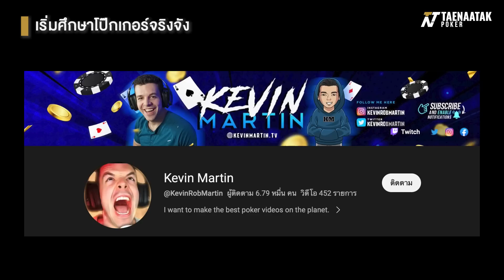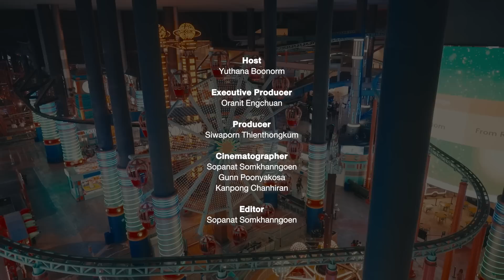เข้าสู่โลกกีฬาโป๊กเกอร์ไปกับเหล่านักแข่งธงไทย - Poker&Me EP5 (Part 1)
Poker&Me EP5 (Part 1) ดำดิ่งสู่โลกกีฬาโป๊กเกอร์ไปกับ “The Poker Players” เหล่านักแข่งธงไทย ที่จะพาทุกคนไปสัมผัสทุกมิติแห่งความเป็น Mind Game!! นำโดย “เทพซี ศุภกิจ”, “เก่ง วรวัฒน์”, “จิมมี่ ปภัช”และ “กฤต ธนกฤต” พร้อมแชร์เส้นทางกว่าจะเป็นนักกีฬาโป๊กเกอร์ตั้งแต่จุดเริ่มต้น จนถึงวันที่แท็กทีมกันมารันวงการให้ทีมไทยแลนด์ได้ลุ้นระอุทุกทัวร์นาเมนต์!!